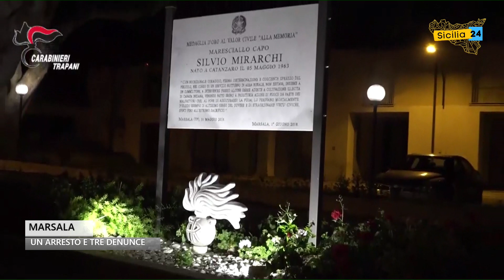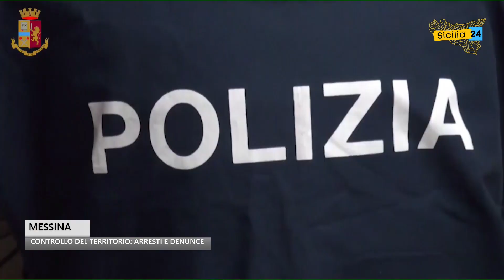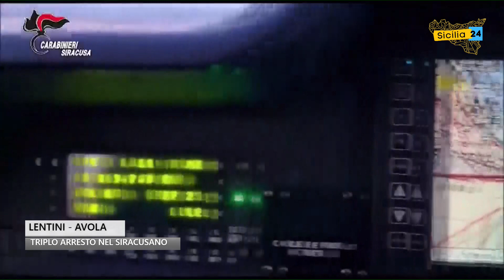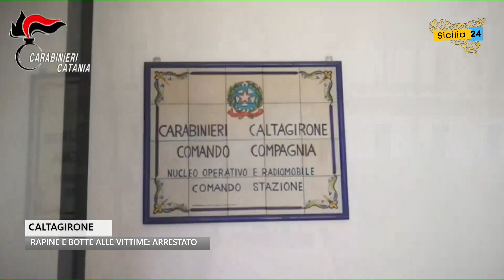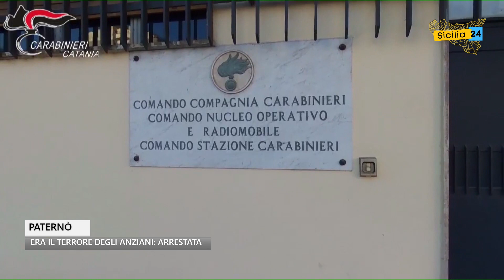Spazio Notizia (24 agosto 2022, edizione delle 15)